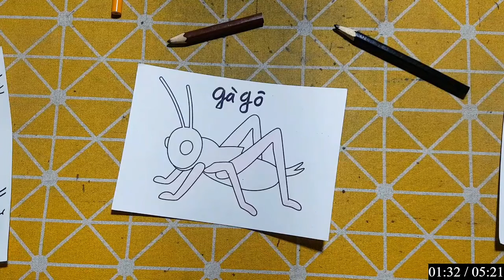Hữu Kiên DIY | Hôm nay mình sẽ hướng dẫn các bạn cắt dán: 52 GÀ GÔ.